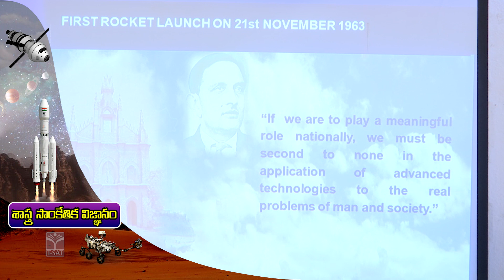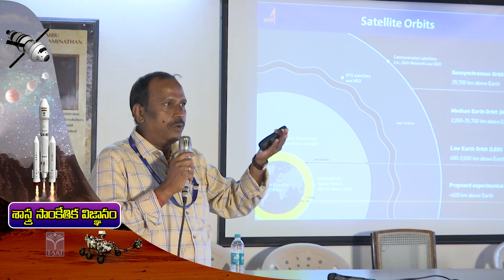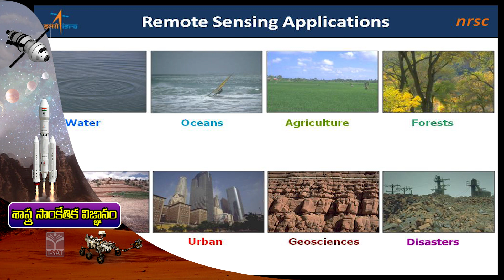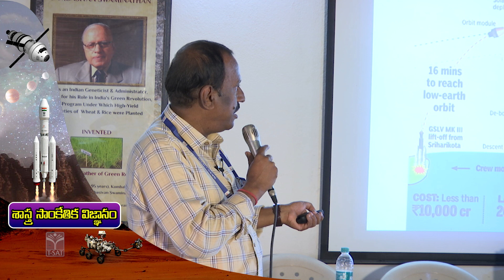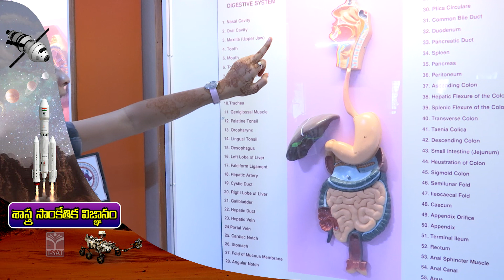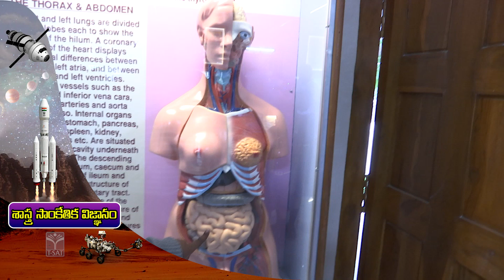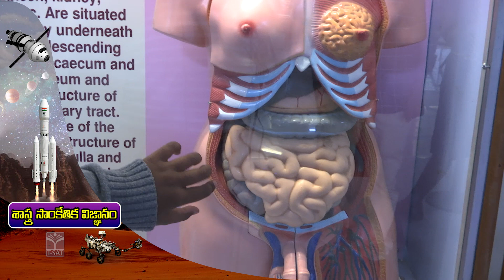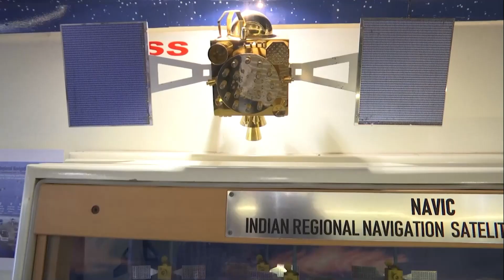SASTRA SANKETHIKA VIGNANAM (PART-2) || ISRO || T-SAT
T-SAT Network Digital Classes are Now Available on Following Platforms:

👉Install T-SAT App:
1. For Android Users: Play Store
2. For Apple Users: AppStore